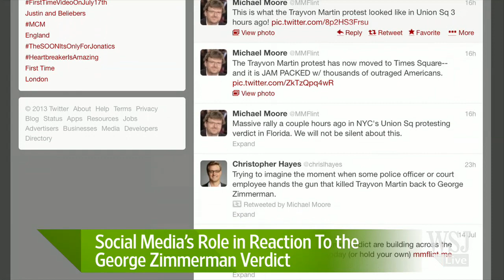George Zimmerman Verdict: Social Media's Role | Trayvon Martin Shootin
Rubina Fillion and Simon Constable discuss the role social media played during and after the George Zimmerman trial. Photo: AP.